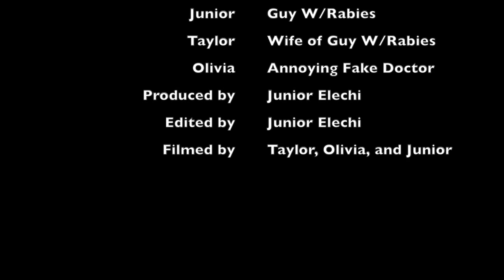Rabies Public Service Announcement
This story is loosely based on an older Wisconsin man who got bit by a bat in his home, contracting rabies.